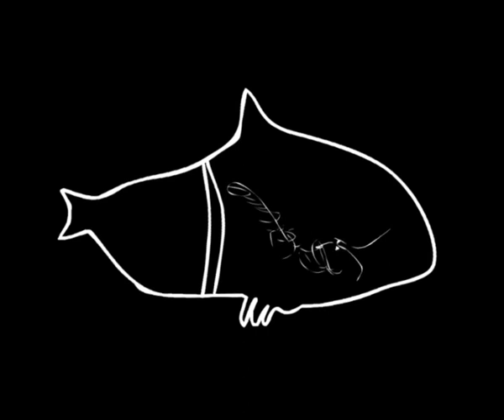Krill Whale Humans Ice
Animation: Lisa Roberts